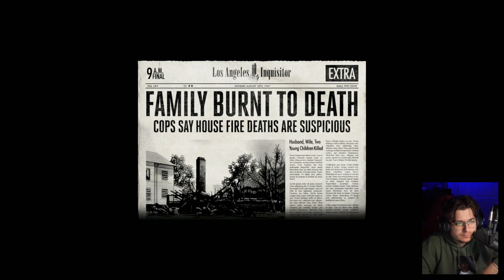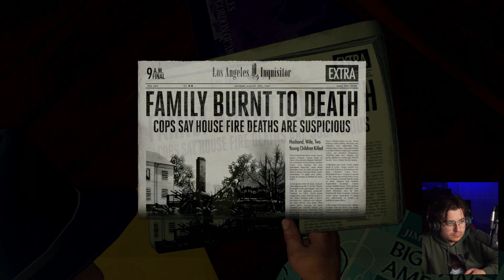Full frontal murder | L.A. Noire | Part 10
!That was a lot to blur out!

I really want to make 2023 my Year.